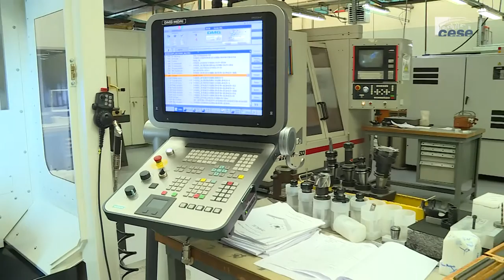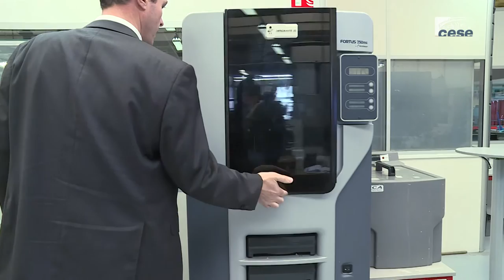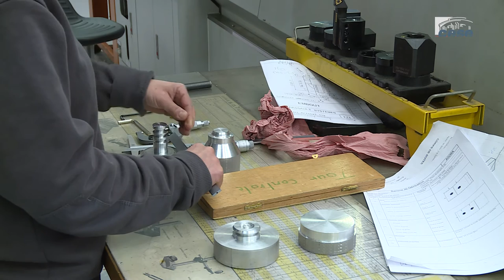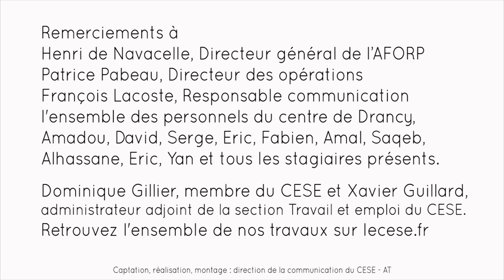Rencontres et recueil de témoignages à l'AFORP de Drancy - CQP - CESE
M. Dominique Gillier, rapporteur au nom de la section du Travail et de l'emploi du CESE d'un projet d'avis sur "Les certificats de qualification professionnelle (CQP)" a rencontré des personnes en formation sur les métiers de la métallurgie et de la maintenance industrielle et les équipes de l'AFORP Drancy (centre de Formation industriel et Technologique).